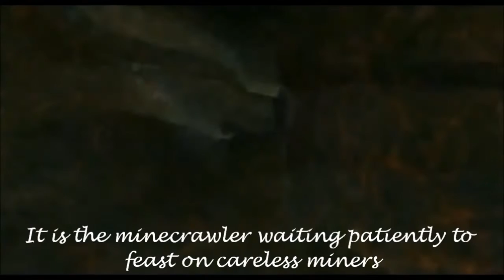Dracosphere - Spirit of the Valley of Mines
With Gothic and Gothic 2 NotR the german company Piranha Bytes managed to create games that influence the genre of RPG for ages. They contained awesome graphics for their time, nice controls and oh my god the storyline and plot were so divine that they were out of this world! And no I'm not finished praising these games, the music... composition of art dominance. Kai Rosenkranz blessed the atmosphere with these tunes, it might have been decending to the heavens right there. Then a few years ago, a Gothic 1 fan-made movie was produced by T.M.T. Productions namely Gothic 1 Der Film, which also catapulted these games to new spheres of incredibility. Now since I obviously like Gothic, I am doing a little project of that myself. This is the first incarnation in what might become an entire album revolving around Gothic 1 and 2. Spirit of the Valley of Mines deals much like the title says with one of the main locations in both games: The Valley of Mines. This place always had a special atmosphere mainly because you had to run around a lot. But enough of this, go play Gothic!

Lyrics:
When you walk in the Valley of Mines
This desert land holds its own rules
Promise me you will never forget this

A curse has come upon this land
A curse of despair
A curse that binds the souls of those who dared to come to this land
A curse as fatal as the greed for the magic ore

Deep underground run the precious veins of ore
The lifeblood of the mine valley
And King Rhobar II’s last hope
For a war is raging in the kingdom of Myrtana

First prisoners lived as miners
Then miners lived as rebels
Now rebels live as barons
And barons live like gods

Deep underground you shall find the fortune of the Valley
A currency for some, a gift of the gods for others
But beware what is this glittering in the darkness of the tunnels
There are far more sinister beasts out there than wolves
It is the mine crawler that waits patiently to feast on careless workers
Who get lost in the endless corridors of rock and never see the light of day again

Gothic 1 Der Film by T.M.T. Productions
Gebirgsaufnahmen by DEC

Production:
NCP and Windows Live Movie Maker